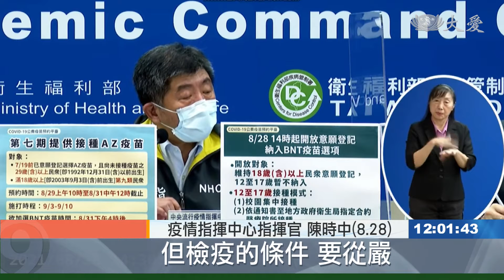突破性感染難預防 機師返國陽性確診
昨天公布的確診名單，總共有6例的境外移入，其中四人是屬於突破性感染，現在又被爆出，有一例是國籍航空的機師，從芝加哥飛回台灣後確診，這個個案，已經打過兩劑疫苗，所以符合突破性感染的定義。同班機執飛的機組員，也要求隔離或是自主健康管理，針對邊境管制，指揮中心也研擬，要再強化檢疫措施。
疫情指揮中心醫療應變組副組長 羅一鈞(8.28)：「今天6個境外移入，有4位有接種疫苗，而且都接種過2劑疫苗，加(滿)14天之後確診，所以都算突破性感染。」

機場入境後採檢確診，包括一名國籍機師，

案16066，本國籍五十多歲的男性，分別在六月和八月，完成了兩劑AZ疫苗接種，已經匡列接觸者24人。

台大小兒感染科醫師 李秉穎：「AZ疫苗 它其實有做過實驗，他即使打了2劑疫苗，它對於無症狀感染 就是那種，帶病毒狀態的一個保護力，只有15% 就是幾乎沒有效，所以突破性感染，或者是說 打了疫苗以後，帶病毒的狀態 其實是不少見的。」

中華民國防疫學會理事長 王任賢：「突破性感染原則上，不管打幾劑 它都會出現 。」

疫情指揮中心指揮官 陳時中(8.28)：「但檢疫的條件 要從嚴，大概目前是用這樣的型態，來做邊境的管理。」

邊境突破性病例，接連傳出，等於間接提醒，疫苗並非萬能，相關的邊境管制，以及檢疫、防疫規範，尤其面對變異株病毒危機四伏，沒有輕忽的本錢。

台大小兒感染科醫師 李秉穎：「Delta病毒 有人說它的，可傳染期可能久一點，它可以症狀出現前4天，可能就有傳染期，不管是有沒有去做，14天的居家檢疫，就是他的自主健康管理，大概最好都是加強版。」

從國外返回，不論對象，從居家隔離到自主健康管理，一定要嚴格遵守，基本日常防疫，更要徹底落實。

台北報導： 蕭志傑 徐英豪。